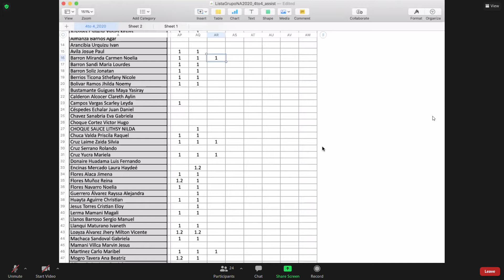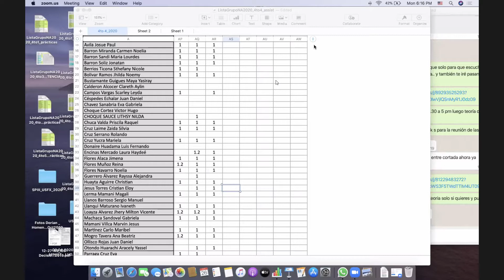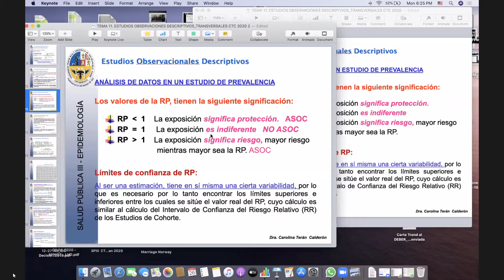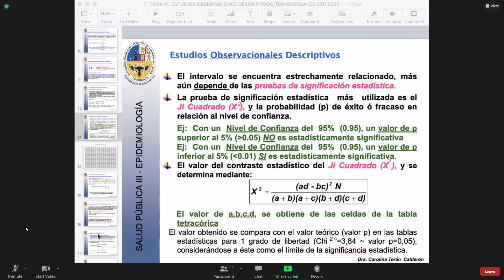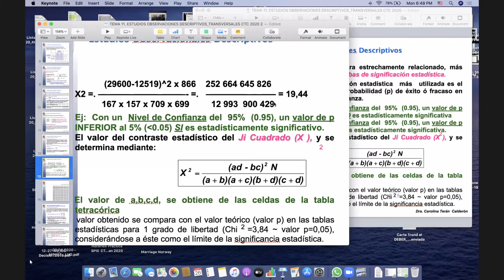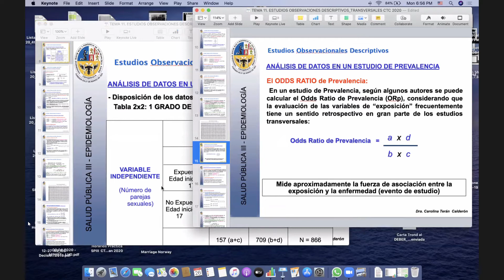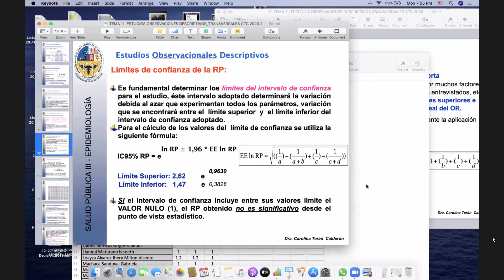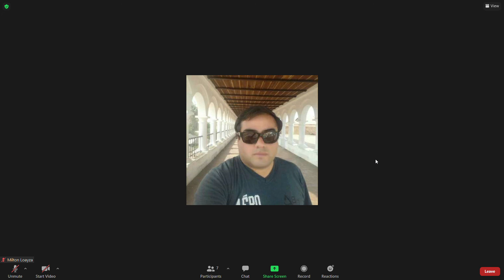SALUD PUBLICA 26 10 20